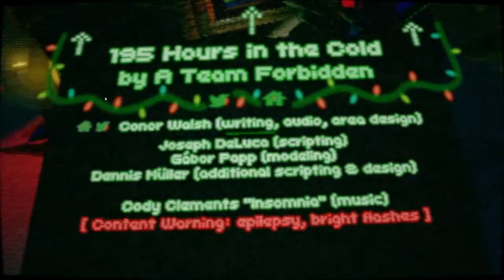Illogicoma :// Haunted PS1 Madvent Calendar - Part 3